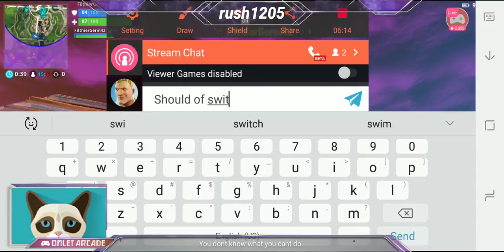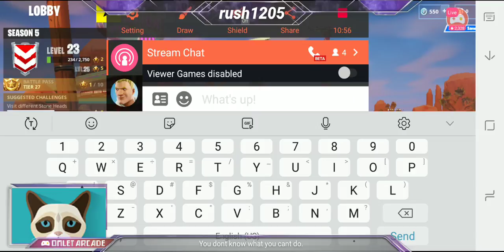Fortnite on mobile (Playing on Samsung Galaxy Note 8)